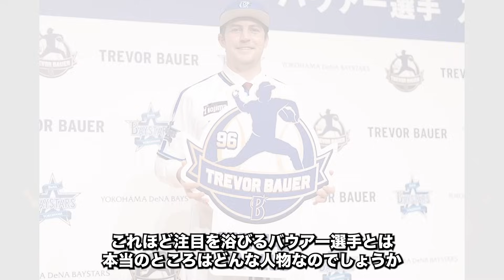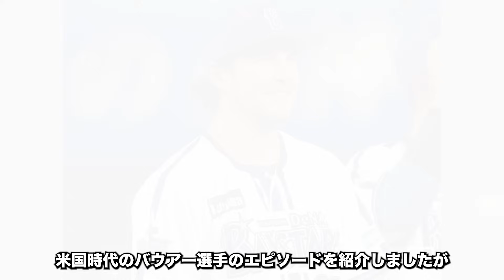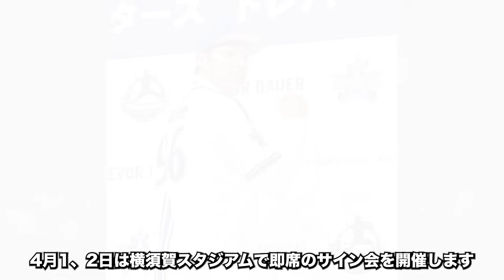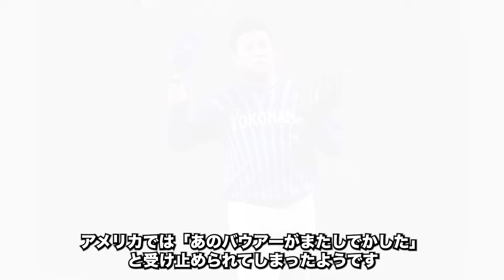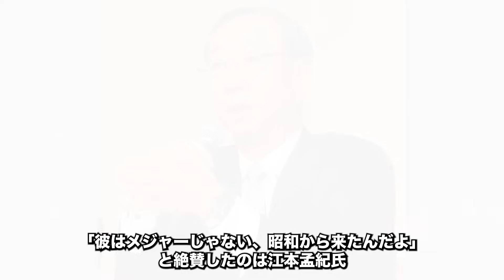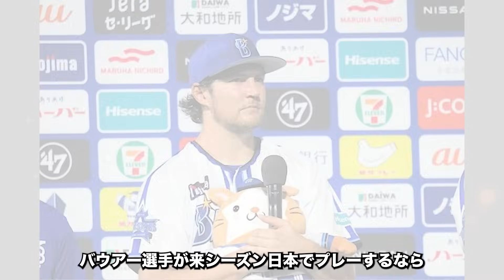【衝撃】2023年DeNAへ電撃移籍のサイ・ヤング投手が来年の移籍を示唆…？MLBとの契約切れによる年俸問題で移籍が濃厚か【プロ野球】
今回は「岡本和真が絶賛される訳」についてご紹介いたします。